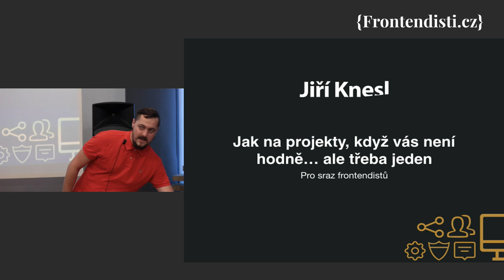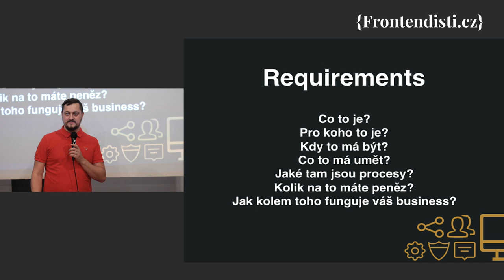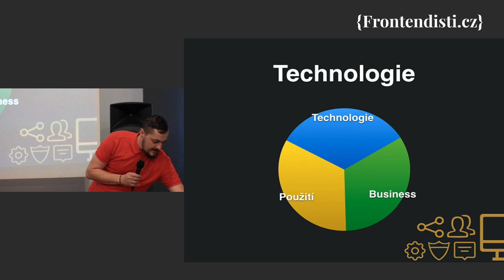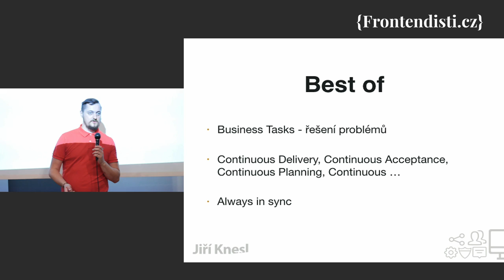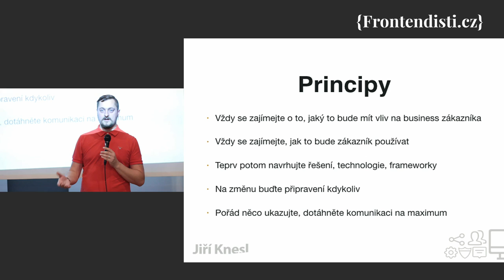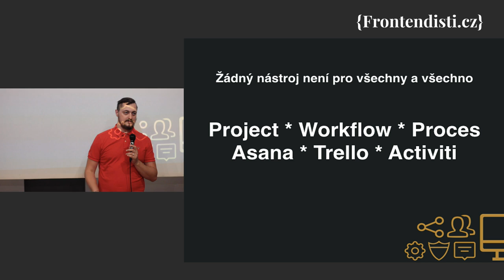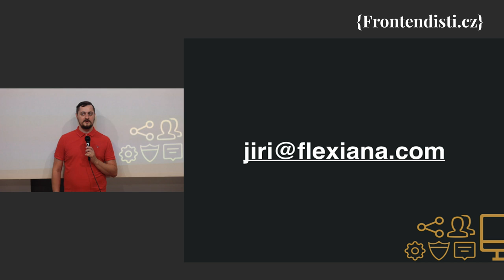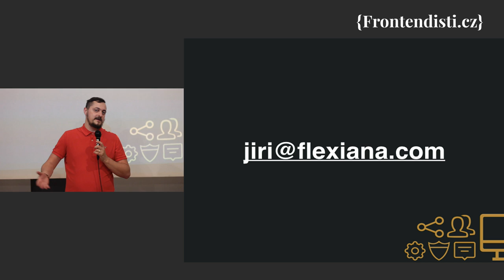Jiří Knesl: Jak uřídit projekt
I když pracujete na volné noze, dělbě práce se dnes už nevyhnete. Popovídám vám o tom, jak zahájit i uřídit vývojový projekt, ať jste parta freelancerů nebo freelancer spolupracující s firmou. Popovídáme si o tom, co dokumentovat, jak si předávat úkoly, co je dobré a co je naopak špatné při pokusu zorganizovat projekt.